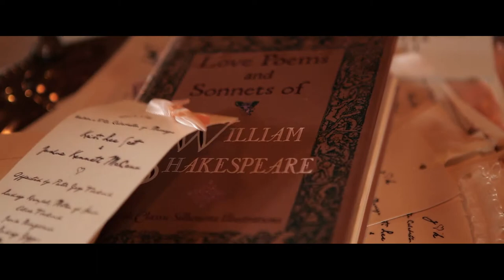Kristi & Josh Wedding Trailer